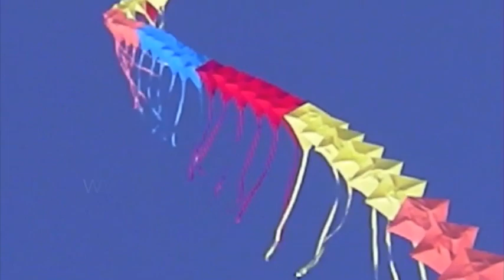Fly a kite train, paint a rainbow in the sky!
Congratulations! You are about to experience one of the most entertaining and mind-blowing inventions ever! Many people can easily fly and recollect a kite train using mere intuition. If you are not among these people, this page is designed for you.

First decide on the spot for flying your kite, THEN take it out of its packaging.
STAY AWAY FROM TREES.
Don't fly during "windy" days. Strong wind means a more difficult flight, and a shorter life for your kite. A gentle yet consistent breeze is all you need.
Before flying the kites, hold them gently yet firmly in your hands. Make sure they don't slip and drop.
FIRST make sure there is no entanglement in each kite's line, THEN let it go 6. When recollecting, pull the line, not the kite.